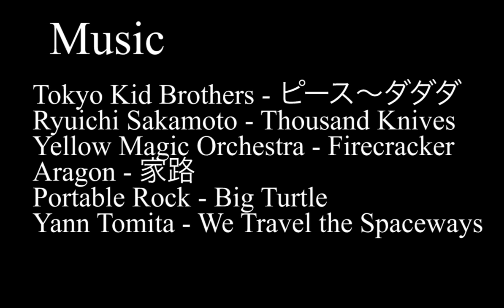Shuji Terayama - Growing Up Is Surreal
A look at Japanese surrealist director, Shuji Terayama

Films List:
Pastoral: To Die in the Country
Throw Away Your Books, Rally in the Street
Grass Labyrinth
Farewell to the Ark
The Cage
(with one clip from Emperor Tomato Ketchup)